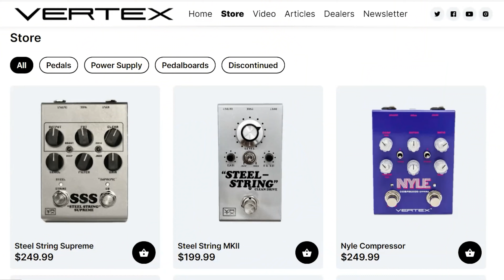5 Must Have Pedals for Beginners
Today, the Rig Doctor is showing you 5 critical pedals for beginners. Having each of these pedals will account for 90% of the tones you will need while playing in a band, at church, or at home in the office!

00:00 Introduction
00:53 Pedal #1
03:05 Pedal #2
05:20 Pedal #3
07:38 Pedal #4
10:13 Pedal #5
12:29 Conclusion

Wah Pedals:
Dunlop Crybaby
Vox v846HW Wah
Fulltone Clyde Mccoy Deluxe

Tubescreamers:
Ibanez TS Mini
Ibanez TS9
JHS Bonsai

Digital Delays:
Boss DD3
Tc Electronic Flashback
Source Audio Nemesis
Source Audio Collider

Reverb Pedals:
TC Electronic Hall of Fame 2
Source Audio Ventris
Source Audio Collider

Compressors:
Boss CS-3
Keeley Compressor
Wampler Ego Compressor

🔽Buy our Pedals/Pedalboard Materials🔽

TC Bonafide Buffer (x2 input + output)
Truetone Buffer (x2 input + output)

//power supply//
CIOKS 7
CIOKS 8
CIOKS 4
Strymon Zuma
Strymon Zuma R300
Truetone CS6
Truetone CS7
Truetone CS12
Voodoo Lab Pedal Power 3

Bulk Power Cables (pre made)

MIDI Cable (bulk)

//pedalboard tools//
Soldering Iron
Solder (60/40)
Solder Dispenser
Octopus Arms
Wire Strippers (30-20 AWG)
Wire Strippers (20-10 AWG)
Wire Snips
Heat Gun (embossing gun)
Label Maker
Label Maker Tape (black)
Label Maker Tape (clear)
Deoxit D5 Contact Cleaner
Truetone Milliamp (mA) Reader
Tone Brush
Upholstery Crow Bar
Goo Gone